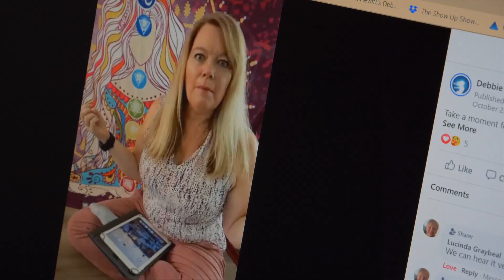Debbie Pace Global Brand Story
Speaker, Journalist, Sound Healer and Coach Debbie Pace came to us wanting a video that shares her WHY with her potential clients as well as to show what makes her unique in the market place.  We provided video, audio and photography services and she even provided custom music by a family member to add a personal touch to her own content.